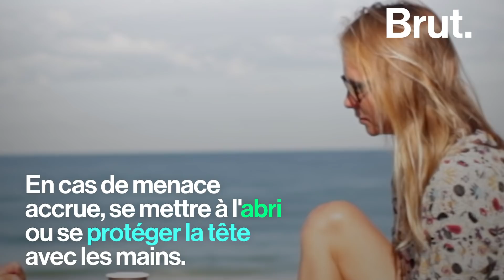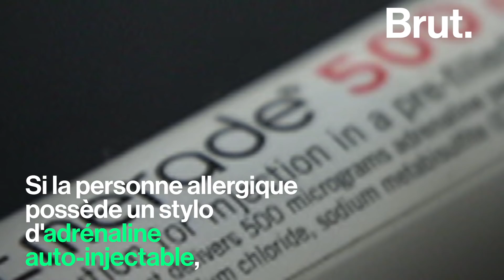Guêpes, abeilles, frelons, bourdons : que faire en cas de piqûre ?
Leur dard provoque parfois des réactions impressionnantes chez l'être humain... Guêpes, abeilles, frelons, bourdons : voici comment réagir en cas de piqûre.